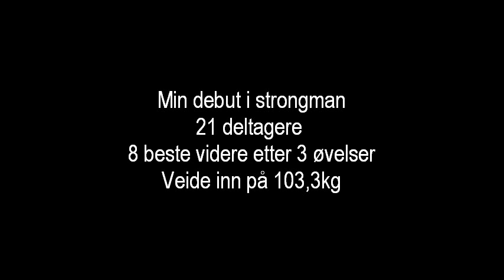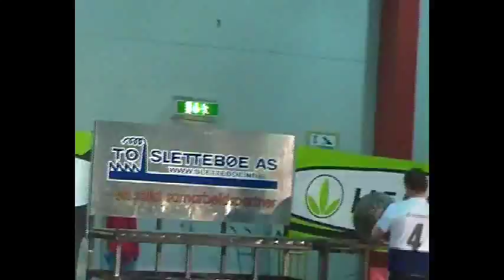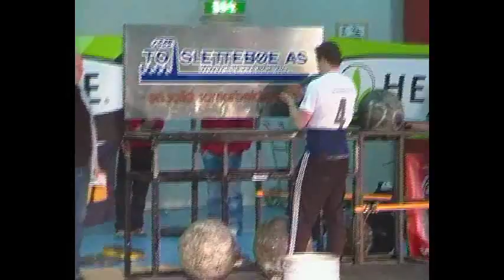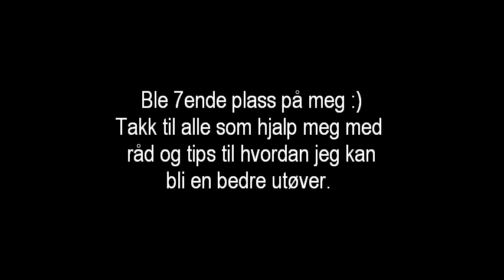Jørgen Skaug Aukland- Norges sterkeste mann -105 2010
Min første strongman konkuranse. Mange tabber, men alt i alt er jeg fornøyd.